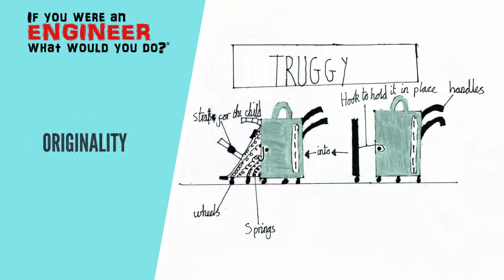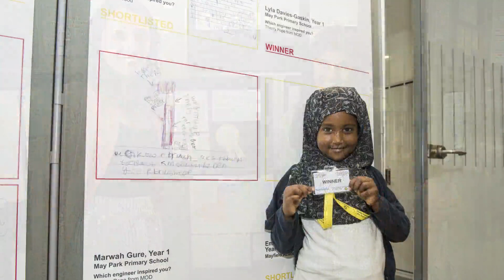If you were an engineer, what would you do?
How can you get involved with this national engineering challenge designed to develop creative problem solving through engineering.